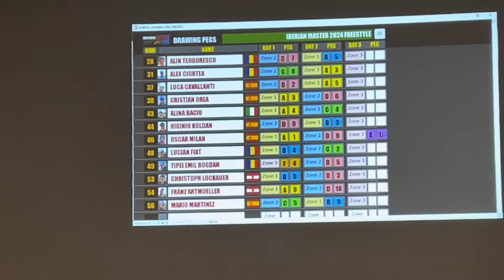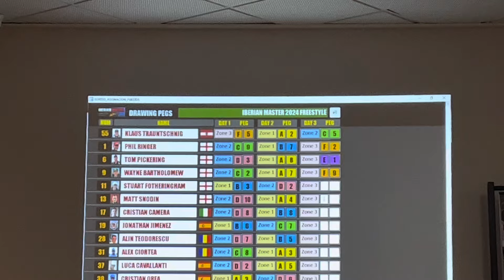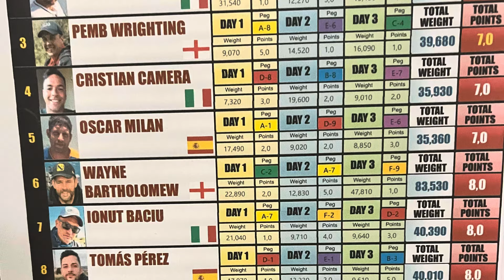Iberian masters last day (day 3)